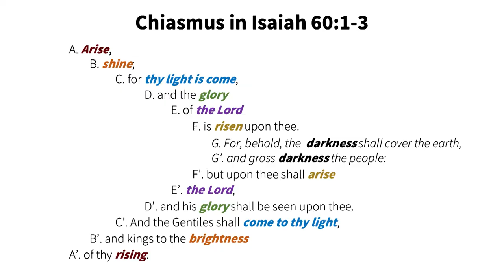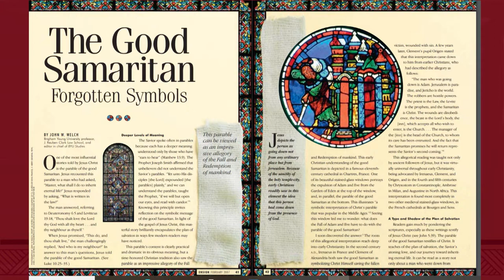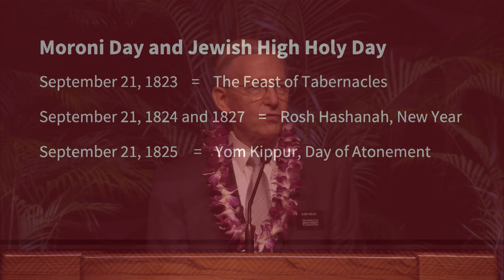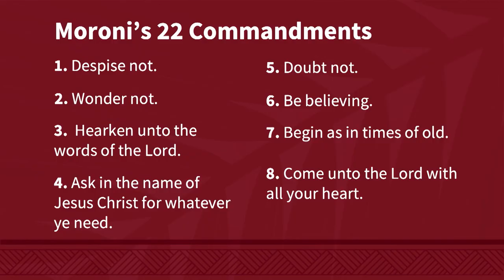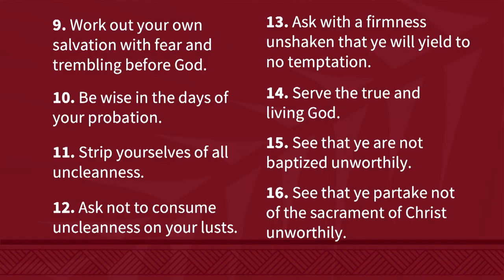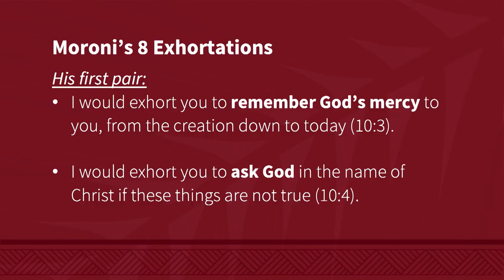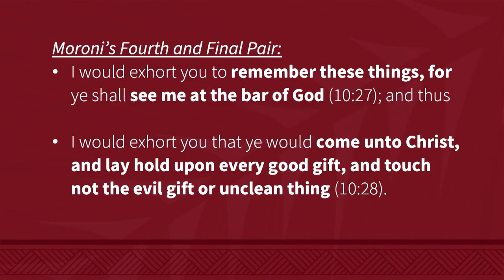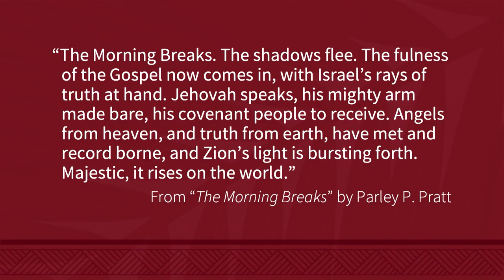"Celebrating Moroni Day"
Elder John W. Welch and Sister Jeannie S. Welch
Senior Missionaries
BYU–Hawaii Devotional (September 28, 2021)